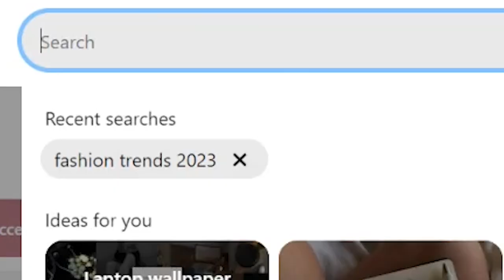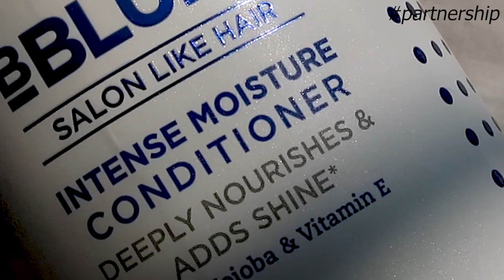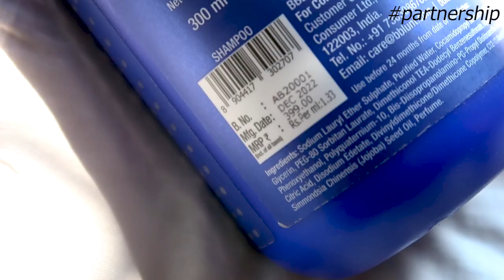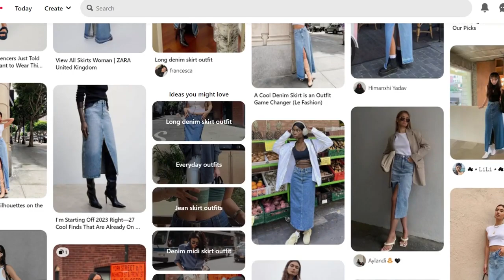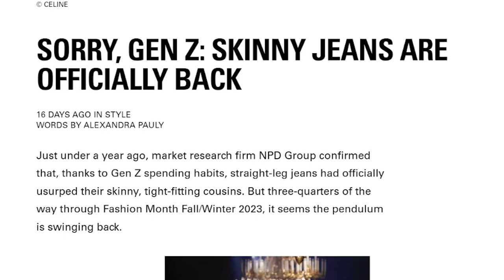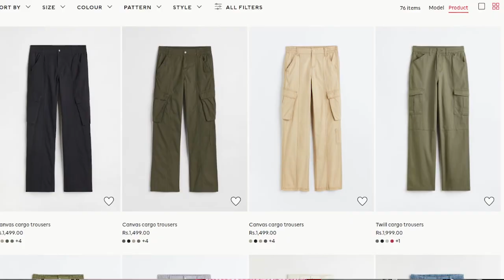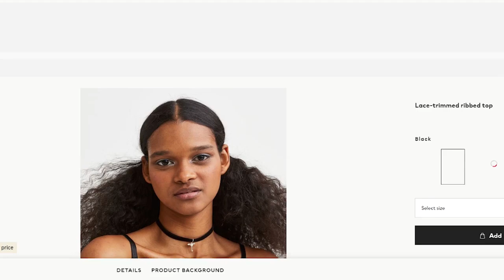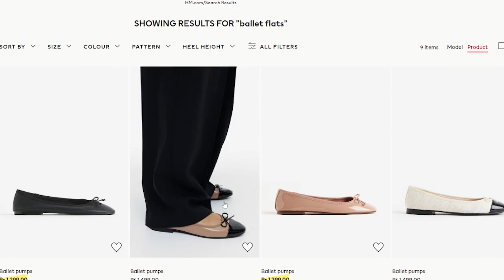Fashion Trends you should TRY in 2023!! *practical ways to try runway trends in India*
My Instagram Thrift Store, D's Closet: @shop_d_closet

🎵MUSIC🎵

1. Music by Alexis Rice - Penny
2. Music by Hamster - Lush Life
3. Music by JAETUNES - the time it takes

👗PRODUCT LINKS👗

Hi everyone❤
My name is Dikshita Punetha and I'm from Uttarakhand, India. I wish to create a happy space where I can share anything and everything about fashion, beauty, and lifestyle.
I'd love for YOU to be a part of it.

Copyright:-
Everything you see on this video was created by me (Dikshita Punetha) unless otherwise stated.

Love,
Dikshita❤